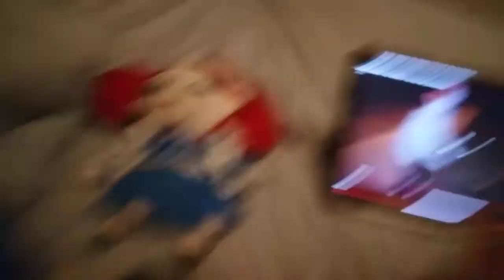WE FINALLY UNMASKED MOMO THE MOST HAUNTED WOMAN IF YOU SEE HER! (DANGEROUS)